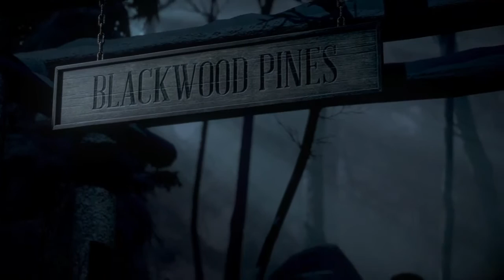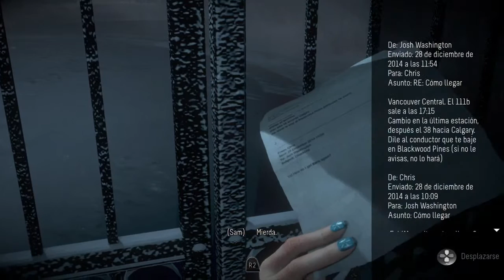UNTIL DAWN | Ep. 1 MEMENTO MORI - CONOCIENDO A SAM Y A CHRIS | PS4 Capitulo 2 español